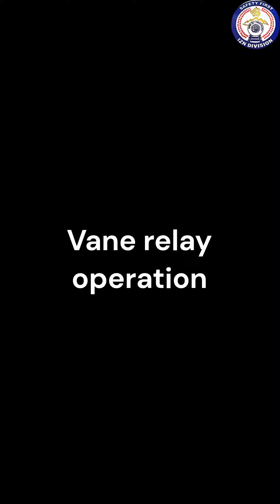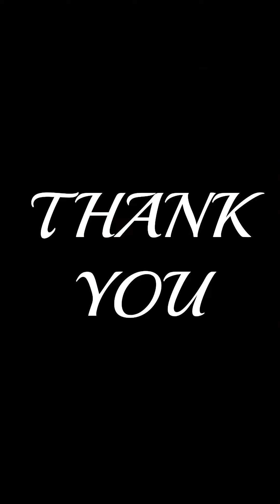VANE RELAY OPERATION